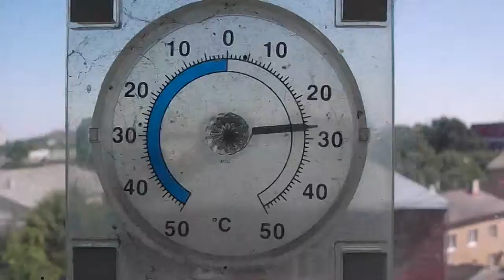5.jūlijā Liepājā no +27 līdz +37 grādiem silts